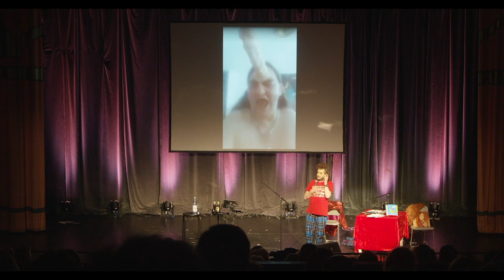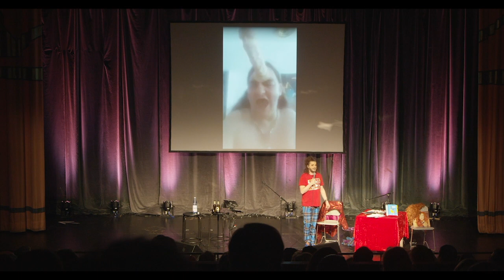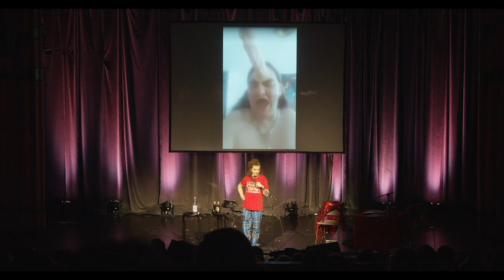Schwule und Ihre Gabys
Was ist eine Gaby?